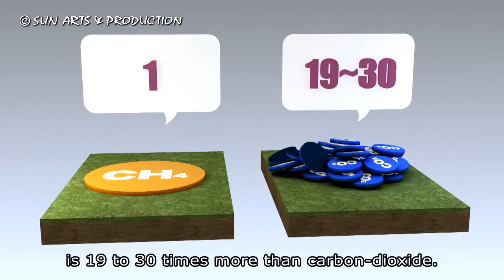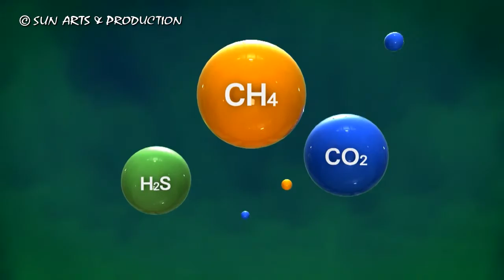s01e05 Anaerobic fermentation and biogas